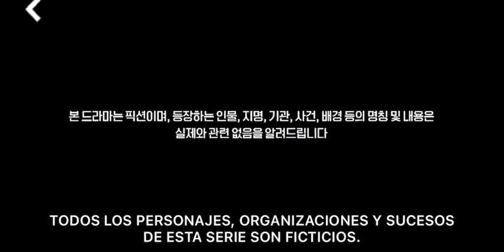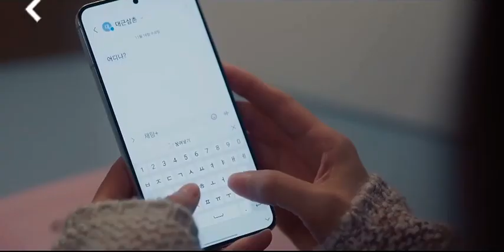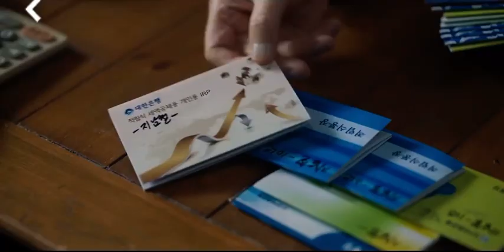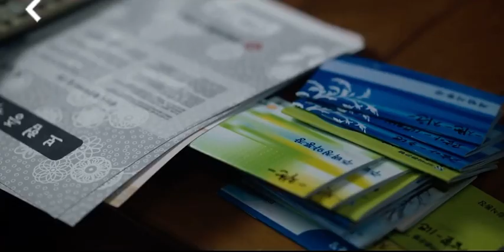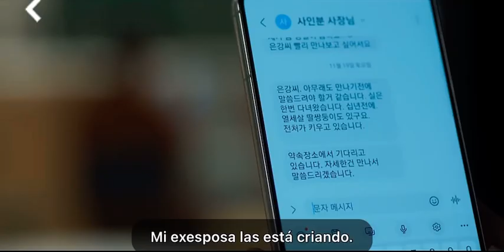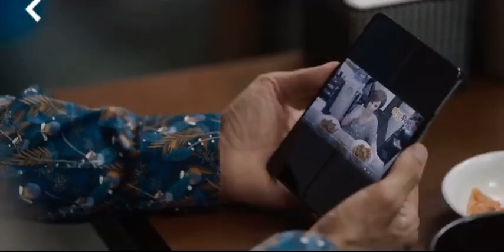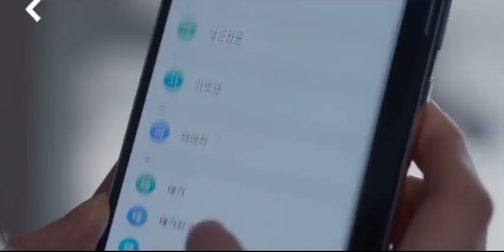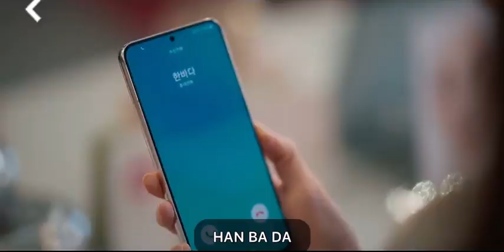Red balloon(globo rojo) episode 6 Spanish Subs